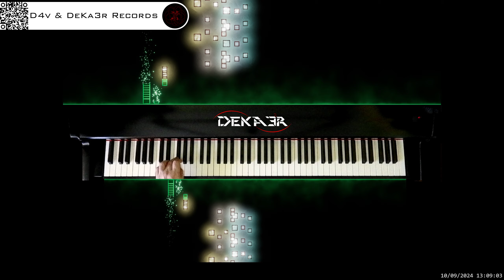🔴 irl 🎹 BALLAD OF LOVE - MÚSICA • PIANO MUSIC • PRODUCER • COMPOSER